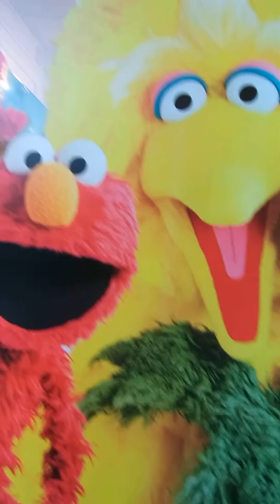Why did people change ?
My.opinion on all and over with a twist of gratitude no matter what